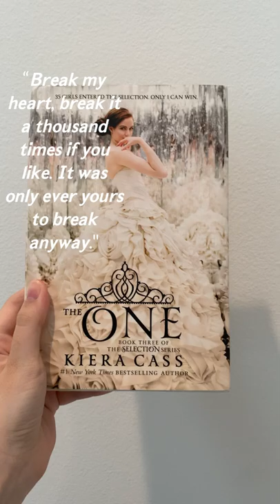my favorite quotes from The Selection SoHer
Im SoHer and I make all sorts of fun stuff on my channel! I do fidget videos, bracelet videos, art videos, and much, much more.

- Maze Runner Is my life
- Newt Is also my life
- Teen Wolf Is also my life
- Sterek all the way
- I currently have a random obsession with dalmatians (and newt)
- Im quite extroverted
- my favorite color is rainbow 🌈
- I have 3 ADORABLE dogs
- I like food :/
- yolo … 😊
- my birthday Is January 31st
- I’m an Aquarius ♒️
- my life goal Is to meet Dylan O’Brien 😍
- Im a very weird & creative person
- my dream is to get a husky dog and name him Juneau because husky’s are from Alaska and Juneau is the capital of Alaska. hehe

• video view goals:
100 views - ✅
500 views - ✅
750 views - ✅
1,000 views - ✅
2,500 views - ✅
5,000 views - ✅
10,000 views - ✅
50,000 views - ✅
100, 000 views - ✅
1 mil views - ✅ THANK YOUUU
10 mil views - can we do it?